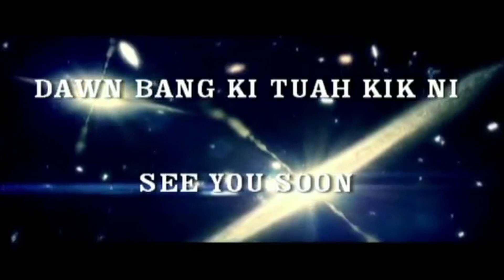2019 ZBYF 25